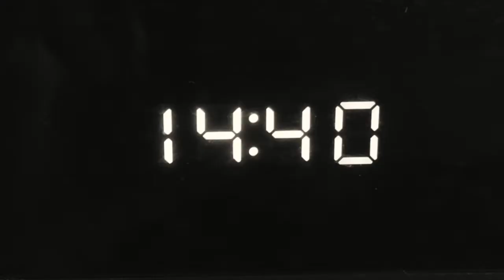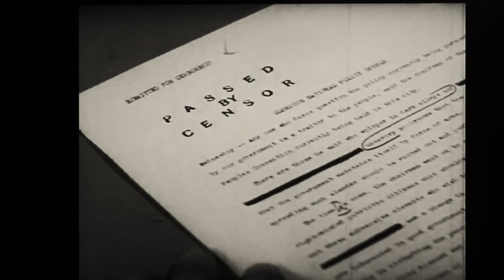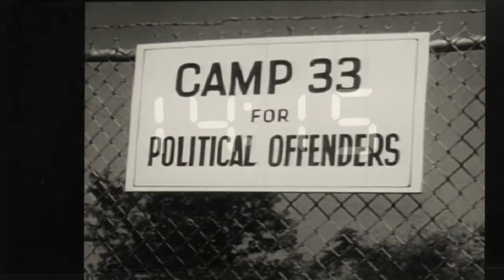Battery 9 - Emulsify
From the Battery 9 EP 'Voorbedag' - available on your favourite digital platform. Music, lyrics, production by Paul Riekert. Video by Kamara Yoshimura.

Contains clips from the film Häxan (1922) by Benjamin Christensen, with admiration and respect.

Image used under license from Freestock.com